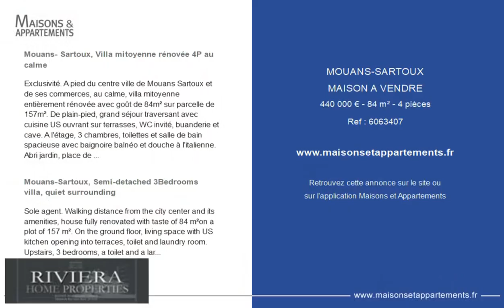MOUANS-SARTOUX - MAISON A VENDRE - 440 000 € - 84 m² - 4 pièce(s)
Référence : 6063407

Mouans- Sartoux, Villa mitoyenne rénovée 4P au calme

Exclusivité. A pied du centre ville de Mouans Sartoux et de ses commerces, au calme, villa mitoyenne entièrement rénovée avec goût de 84m² sur parcelle de 157m². De plain-pied, grand séjour traversant avec cuisine US ouvrant sur terrasses, WC invité, buanderie et cave. A l'étage, 3 chambres, toilettes et salle de bain spacieuse avec baignoire balnéo et douche à l'italienne. Abri jardin, place de stationnement. Belles prestations, à visiter rapidement!

Mouans-Sartoux, Semi-detached 3Bedrooms villa, quiet surrounding

Sole agent. Walking distance from the city center and its amenities, house fully renovated with taste of 84 m²on a plot of 157 m². On the ground floor, living space with US kitchen opening into terraces, toilet and laundry room. Upstairs, 3 bedrooms, a toilet and a large bathroom. Parking lot, garden shed. To be visited ASAP

Cette annonce vous est proposée par l'agence RIVIERA HOME PROPERTIES

|2469888|